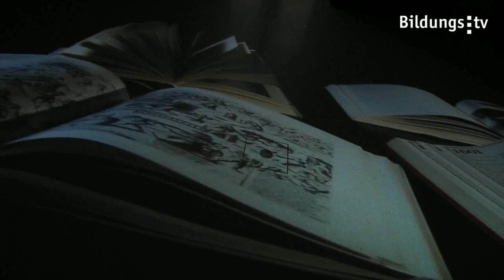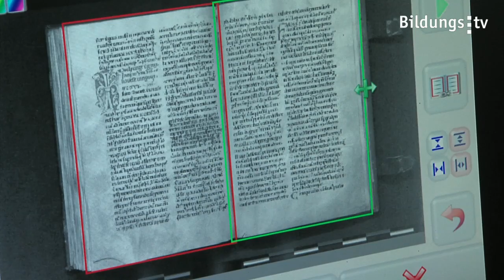240 Jahre bibliotheca publica - 15 Jahre Oö. Landesbibliothek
Von Schriftstücken aus dem 9. Jahrhundert bis hin zu modernen eBooks - in der Oberösterreichischen Landesbibliothek finden Leser beinahe alles, was das Herz begehrt. Vor 240 Jahren als bibliotheca publica gegründet, wird nun das 15jährige Jubiläum gefeiert - denn so lange ist es her, dass aus der Studienbibliothek die Oö. Landesbibliothek geworden ist.